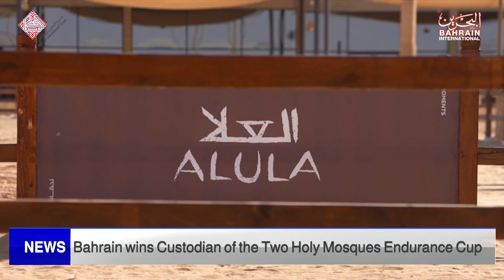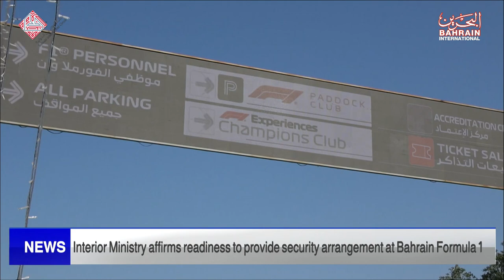BAHRAIN NEWS CENTER : ENGLISH NEWS 04-03-2023